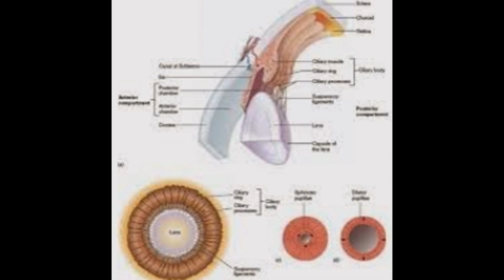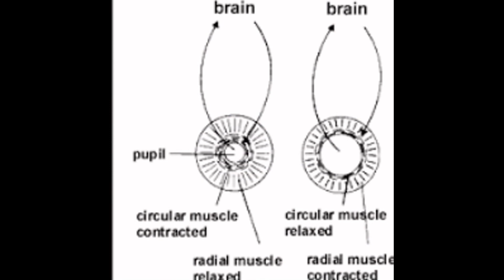Eye Muscle Function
.Anatomy, Physiology & Pathology of the Human Eye
muscle movements. Eye muscles work together with other eye muscles, of the same eye and the opposite eye, to move the eyes in various directions. However  ...
Extraocular muscles - Wikipedia, the free encyclopedia
Jump to Function - Function[edit]. See also: Eye movement.
‎Annulus of Zinn - ‎Inferior oblique muscle - ‎Superior rectus muscle
Anatomy of the Eye — AAPOS
There are six muscles that are present in the orbit (eye socket) that attach to the eye ... This single layer of cells helps maintain the function of the photoreceptor  ...
miss | eye muscle functions
Eye Muscle Function. The movement of each eye is controlled by four rectus and two oblique eye muscles. The lateral rectus muscle moves the eye outwards ...
Superior Oblique Function, Anatomy & Diagram | Body Maps
Along with the other extraocular muscles, it performs the role of controlling eye movements. Its primary, secondary, and tertiary actions are internal rotation ...